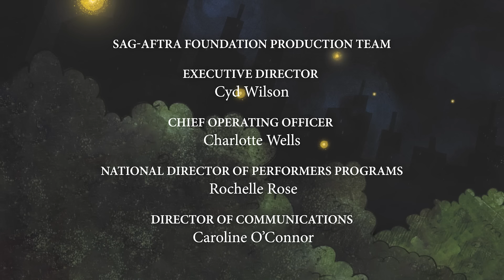'Never Play Music Right Next to the Zoo' read by John Lithgow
'Never Play Music Right Next to the Zoo' is written and read by John Lithgow and illustrated by Leeza Hernandez.

Oh, children! Remember! Whatever you may do,
Never play music right next to the zoo.
They’ll burst from their cages, each beast and each bird,
Desperate to play all the music they’ve heard.

A concert gets out of hand when the animals at the neighboring zoo storm the stage and play the instruments themselves in this hilarious picture book based on one of John Lithgow’s best-loved tunes.